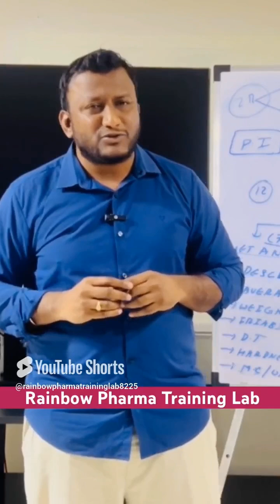Rainbow Pharma Training Lab | HPLC Training | Pharma Internships | Pharma QC Training